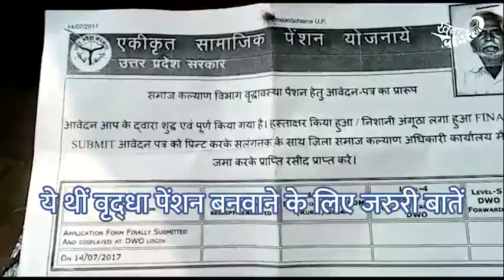फैजाबाद के बरोली गांव में कई बुजुर्ग नज़रे पेंशन की राह देख रहे हैं